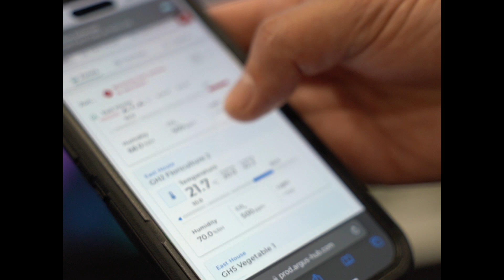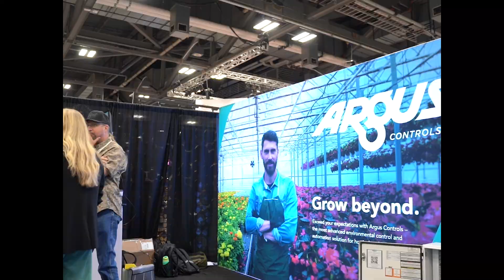Argus Cultivate 2024